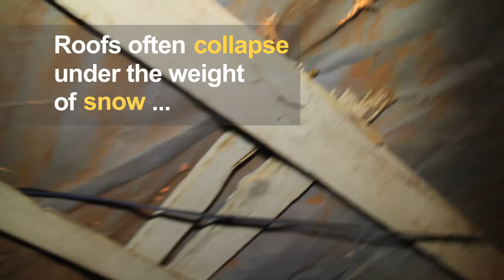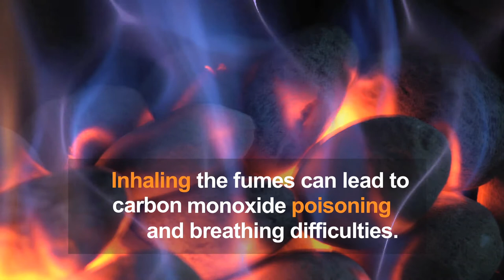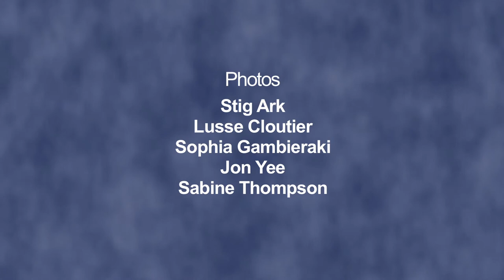Refugees facing winter in the Beqaa valley-Lebanon / لاجئون يواجهون الشتاء في لبنان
With winter on its way, many refugees are worried about how they'll cope with their limited budgets to pay for the extra heating and supplies necessary. Many families live in tents with dirt flooring, so we provide concrete flooring and carpets for better heat insulation, and to guard against the excessive flooding common in the Bekaa winters. We also provide necessary heating supplies, or roof repair when shelters collapse from the weight of ice or snow.
Heating oil: 10 USD for 20 Liters
Blankets: 7 USD
Mattresses: 13 USD
Diesel Heating Stoves: 35 USD
Concrete Flooring: 20 USD
Roof Repair: 200 USD
Carpets: 33 USD

L’hiver est presque là et des milliers de refugié.es vivant dans la vallée de la Bekaa au Liban, se demandent comment ils.elles feront pour traverser cette saison froide et garder leur famille au chaud.  Leur situation financière ne leur permettra pas de garantir chaleur et nourriture. Dans bien des cas il leur faudra compromettre l’un des deux.
Ce sont plus de 500,000 refugié.es vivant dans cette région et la plupart vivent dans des tentes dont le sol est en terre battue. Pour palier à cette situation Salam  fournira, avec votre aide, le matériel nécessaire pour construire des planchers en ciment et des tapis. Ces derniers offriront une meilleure isolation et aideront aussi à réduire les inondations dans les tentes qui sont très fréquentes en hiver.
Salam fournira aussi le matériel nécessaire pour le chauffage et/ou aidera à la reconstruction des toits des tentes qui souvent s’effondrent sous le poids de la neige. Salam procurera également des sacs de nourriture.

Avec un simple don, vous pourrez fournir ce qui suit :
Huile de chauffage (20 litres/famille): 10 USD/ 8.50 EUR /13 CAD
Poêle à l’huile: 35 USD / 30 EUR / 45 CAD
Plancher de ciment: 20 USD /17 EUR/ 26 CAD
Réparation d’un toît : 200 USD  /170 EUR /255 CAD
Couverture: 7 USD / 6  EUR/ 9 CAD
Matelas: 13 USD / 11 EUR/ 17 CAD
Tapis : 33 USD /28 EUR /42 CAD
Sac de nourriture : 19 USD / 16 EUR / 25 CAD